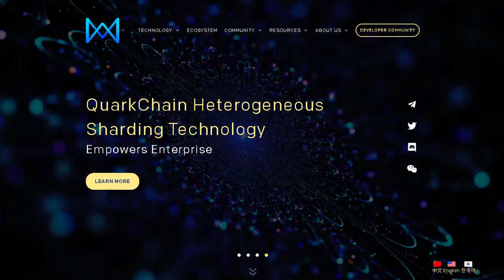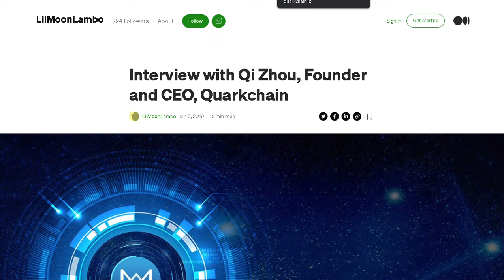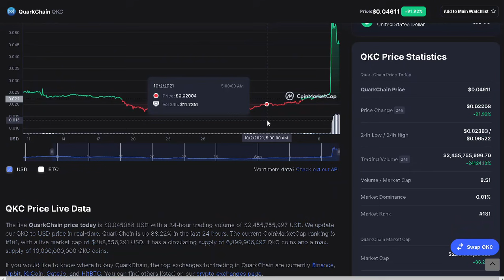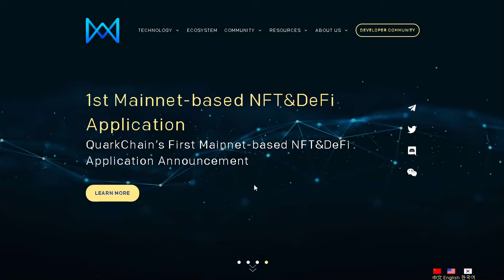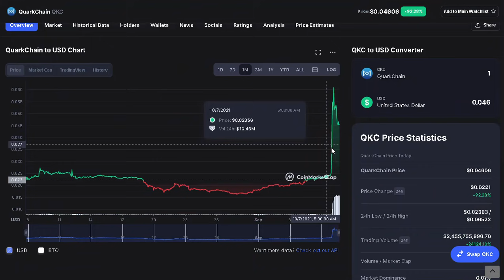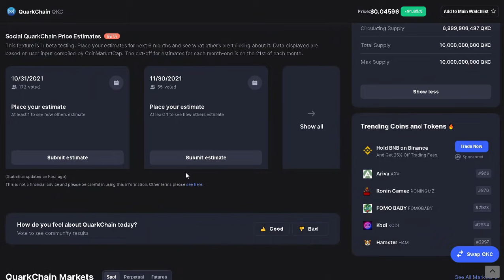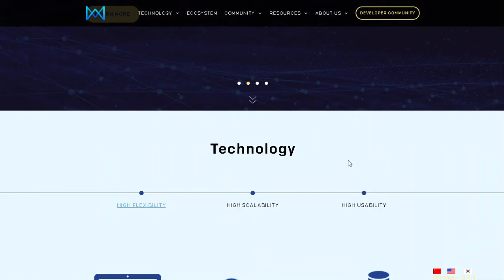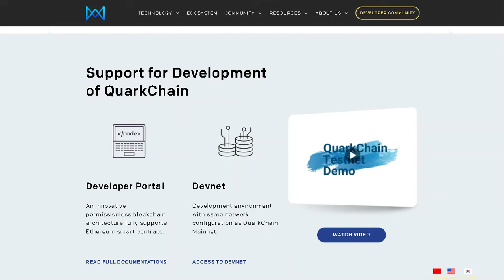QUARKCHAIN | WORLD'S FASTEST BLOCKHAIN | A MUST WATCH | QKC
QUARKCHAIN plans to achieve 100,000+ transactions per second speed while maintaining the security and the decentralization of the Blockchain. this is something we should monitor and have on our watch lists.

Buy Bitcoin on BlockFi and 8.6% APY, Join today and earn upto $250 in BTC FREE